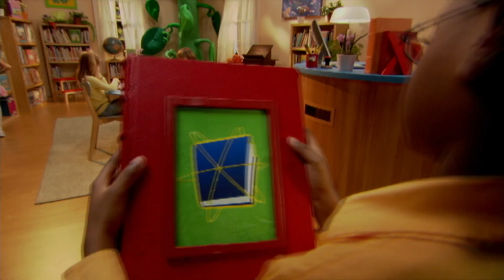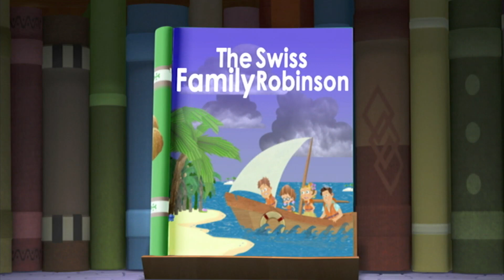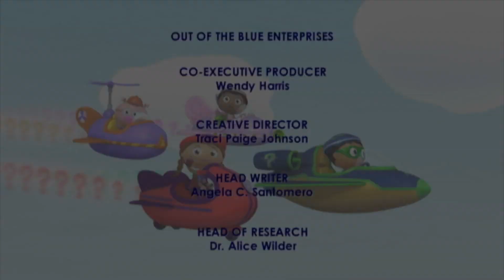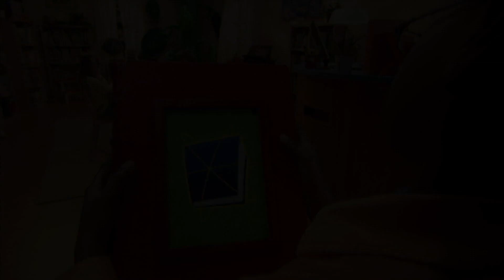Island Family Adventure! | Super WHY!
The Super WHY! mission is to inspire children to develop a lifelong love of reading and books.! The adventures take place in Storybrook Village, a magical three-dimensional world behind the shelves in your library, where all of your favorite fairytale characters live, including four best friends: Red, from Little Red Ridinghood; Pig from The Three Little Pigs, Princess from The Princess & the Pea, and Whyatt, the curious younger brother of Jack from Jack and the Beanstalk, who discovers he has the power to fly inside books to find the answers to his questions.

✳️ Whyatt Beanstalk – The leader of the group of characters who become the "Super Readers", Whyatt is an olive-skinned, blue eyed, brown-haired boy who wears a dark blue polo shirt with green stripes and khaki pants. In the episode "Jack and the Beanstalk", it is revealed that Whyatt's older brother is Jack, the hero of the English folk tale Jack and the Beanstalk. Whyatt lives with his mother, who writes stories, and his father who illustrates them, along with baby sister Joy but not his brother. Jack appears in some episodes but generally is "away at college." When Whyatt introduces himself at the Book Club, he says, "Whyatt here!" His superhero form is Super Why. In this form, he has a green mask, turbo sneakers, a blue cape, and a Why Writer. His symbol is a question mark. He focuses on vocabulary.

✳️ Little Red Riding Hood – The title character from the fairy tale, she only refers to herself as "Red Riding Hood" and is a freckle-faced pale skinned brunette/redhead who wears a red dress and red roller skates as well as a red flat cap. When she is introduced, she says "Red Riding Hood rolling in!" When she turns to Wonder Red in her superhero form, her clothing becomes a blue armless and legless jumpsuit with red trim, her skates are turned blue and her special item is a red and blue basket. It is called a Wonder Words Basket and her symbol is a spiral. She focuses on rhyming and word families like "OP", "AT", "UN", "UMP", "OG", etc.

✳️ Pig – Pig enjoys pretending and dressing up like his father, a construction worker. He is pink, and generally wears a construction hat, with a toolkit belt and safety goggles. His superhero form is Alpha Pig. His Alphabet Toolbox has an Alphabet Map, a Lucky Letter Lasso, Brilliant Binoculars, a Mega Magnifying Glass and a Fabulous Flashlight in it. His symbol is a triangle. He focuses on the alphabet.

✳️ Princess Pea – Princess Pea was named after the children's story "The Princess and the Pea"; it is shown in the episode The Princess and The Pea that the princess in that story was Pea's mother and the prince in that story was her father. However, in this case "Pea" is her surname. She is dark skinned with large brown eyes and curly dark brown hair, wears a lavender princess dress and loves to dance. When she enters, she says, "Princess Pea at your service!" Her superhero form is Princess Presto and in this form she wears a pink gown. Her symbol is a star because she always takes her Magic Spelling Wand with her. She focuses on spelling.

✳️ Woofster - Woofster is a Golden Retriever puppy dog with light brown spots. He also lives with Whyatt and his family. When he turns into Woofster, he has dictionary power and can find the meaning to any word. His Super Reader form allows him the power to speak also and his symbol is a dog bone. He is also declared the fifth Super Reader. He officially became a Super Reader in the episode "Woofster Finds a Home".

✳️ Super You - Super You is the television viewer and the sixth Super Reader. Whyatt always invites the viewer to join them by describing them as "Super You, with the power to help."